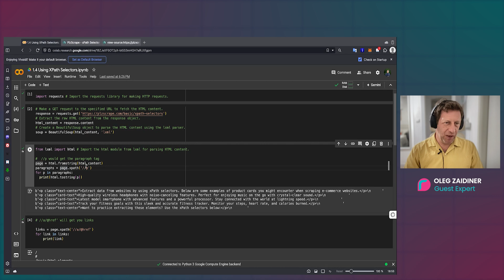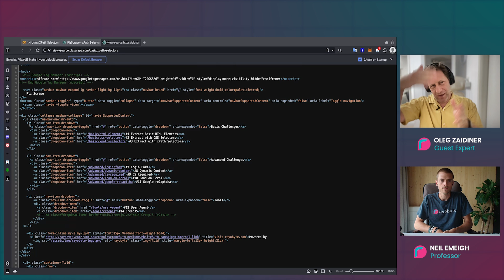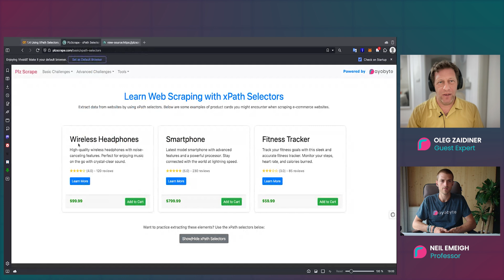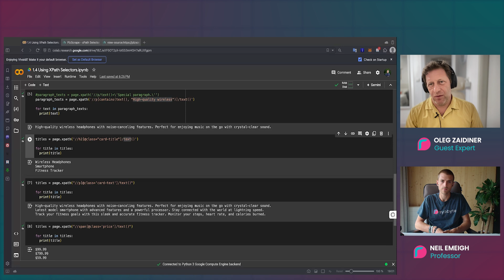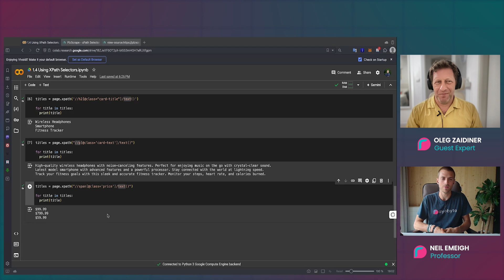Web Scraping Using XPath | Intro To Web Scraping | Rayobyte University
Isaac, Neil, and Oleg demonstrate how to scrape and parse using XPath selectors. To copy and use the code shown in this lesson,

Chapters:
0:00 Intro
1:22 What is XPath?
1:57 Import HTML from LXML
2:50 Read XPath from HTML
3:50 Get all paragraphs with XPath
4:15 Get all links with Xpath
6:13 Get product titles
7:40 How to learn XPath
9:50 Outro

Title of this video: Web Scraping Using XPath | Intro To Web Scraping | Rayobyte University